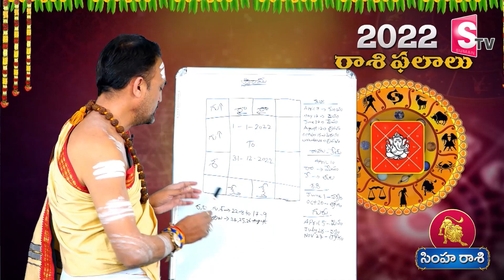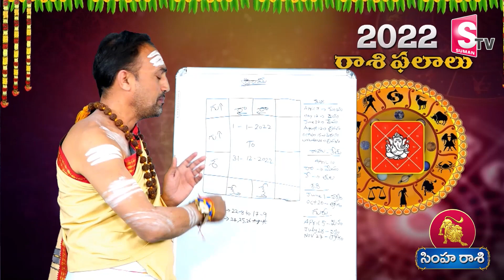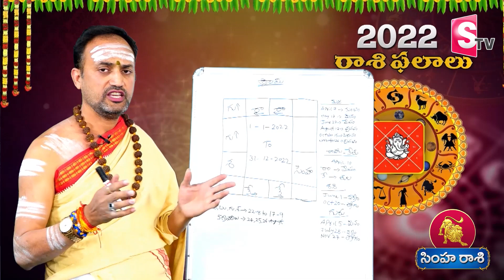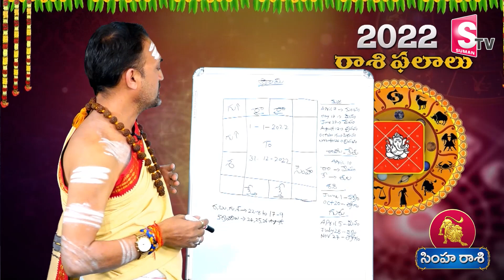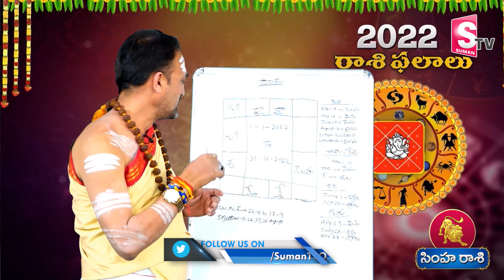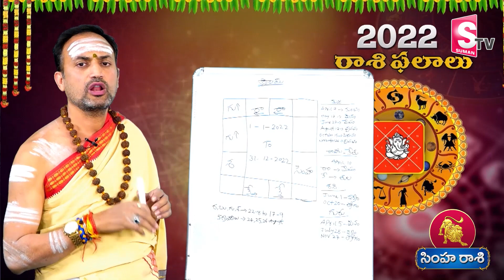2022 సింహ రాశి ఫలితం | Astrologer Nandibatla Srihari Sharma About Simha Rasi 2022 | SumanTV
2022 సింహ రాశి ఫలితం | Astrologer Nandibatla Srihari Sharma About Simha Rasi 2022 | SumanTV